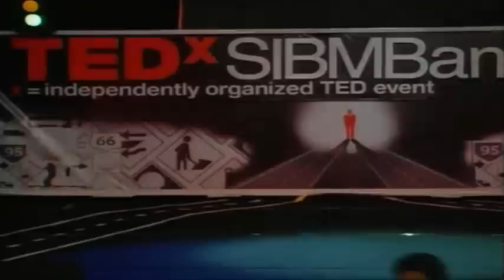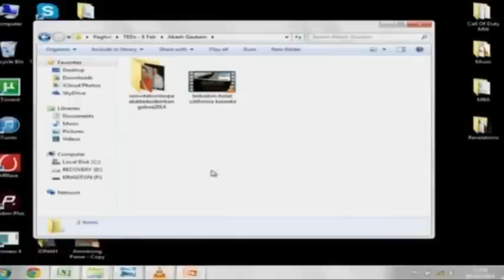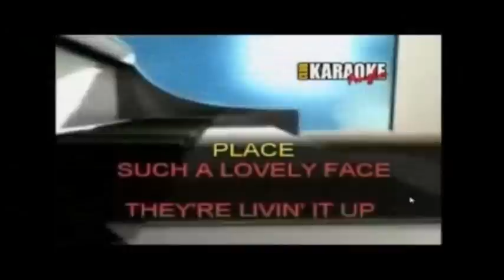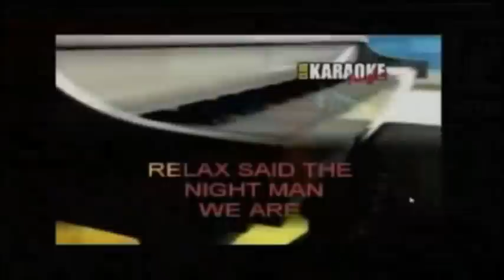Road less traveled: Akash Gautam at TEDxSIBMBangalore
Akash Gautam, born & brought up in Dharamshala, Himachal Pradesh, did his Post Graduation in Fashion from NIFT, New Delhi. But he jettisoned the Fashion to persue his Passion. His work allowed him to travel a lot and meet wonderful people all over the world. His 'Corporate Training' client list includes the who's who of Services Industry in India. Top brands in Retail, Insurance, Flying, Education, Pharma, Fashion and Telecom engage with him regularly for critically impacting work.
As a Motivator & Personality Development Training, Akash has delivered sessions right across India in (300+) colleges like IIMs, IITs, IIITs, NITs, Xaviers, St. Stephens, reputed B-schools & many more.
He trains Miss India contestants, Corporate Leaders, Rural women & School kids and has already 'Inspired' more than 6 lakh individuals in his Talks / Events across the world.